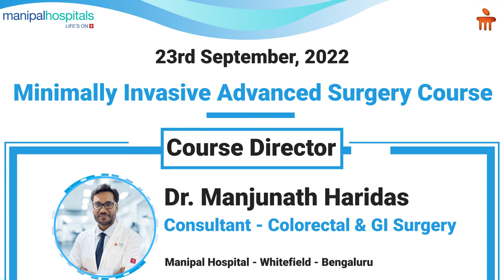Minimally Invasive Advanced Surgery course teaser|Dr. Manjunath Haridas| Manipal Hospital Whitefield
Manipal Hospital Whitefield is conducting a course on Minimally Invasive Advanced Surgery on the 23rd of September. Dr. Manjunath Haridas, Consultant - Colorectal and GI Surgery, Manipal Hospital Whitefield, is the course director of this masterclass. Watch the video for more information.